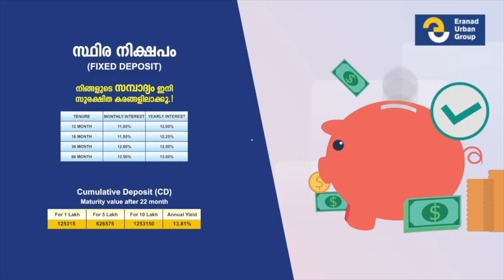എടവണ്ണ ചളിപ്പാടം ജിഎൽപി സ്കൂളിൽ ശാസ്ത്ര പ്രദർശനവും ഫ്രൂട്ട്സ് ഫെസ്റ്റും സംഘടിപ്പിച്ചു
കെടി. അൻവർ ഉദ്ഘാടനം ചെയ്തു